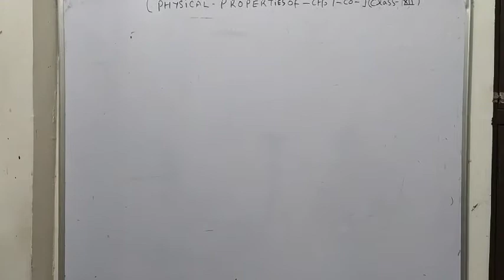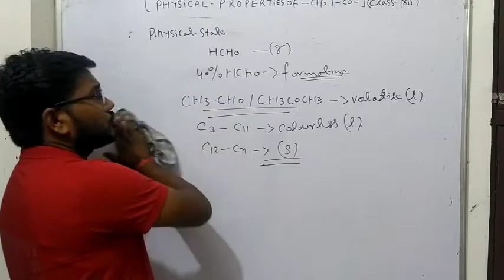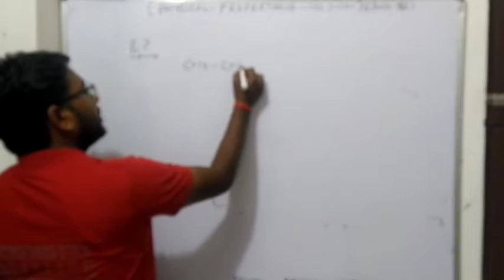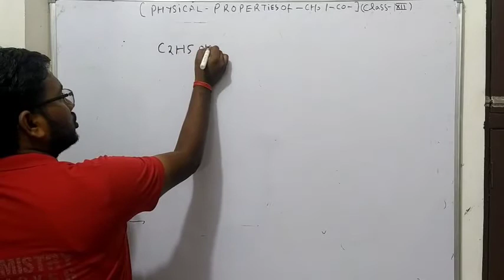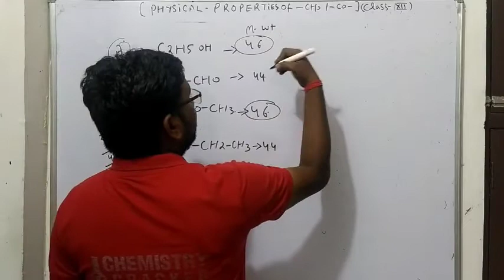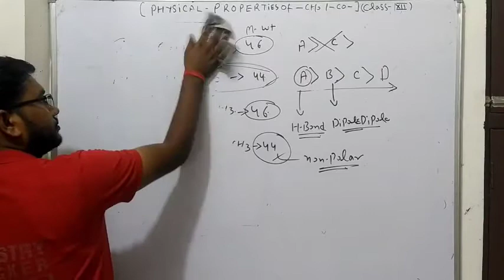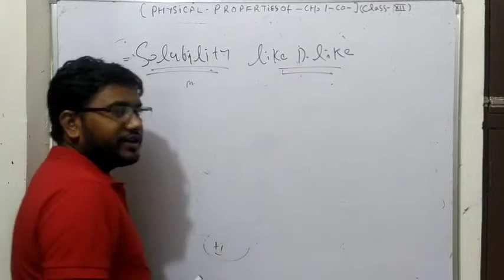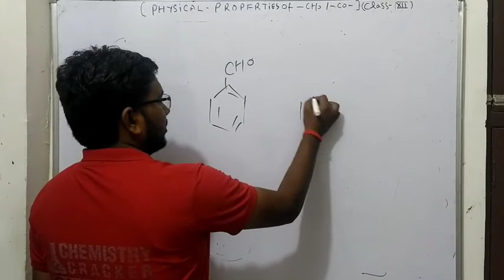Aldehyde and ketone||physical properties of aldehydes and ketones neet_ncert_cbse_chemistry by anil